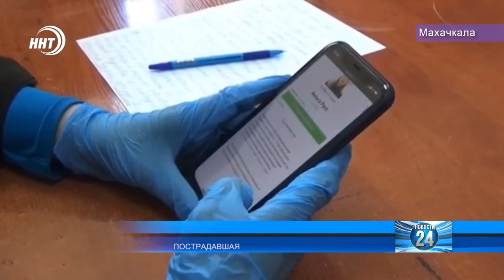Экстрасенсы-мошенники оставили без денег жительницу Дагестана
Дагестанка стала жертвой экстрасенсов.

Женщина заплатила более 185 тысяч рублей мошенникам, пообещавшим решить ее проблемы. Все началось с того, что женщина увидела в интернете объявление об оказании эзотерических услуг.

Но, когда псевдоспециалисты получили деньги, они перестали выходить на связь. Пострадавшая тут же обратилась в полицию. По факту возбуждено уголовное дело.

МВД призывает жителей республики не вестись на уловки мошенников, не пользоваться сомнительными услугами и доверять только проверенным сайтам.